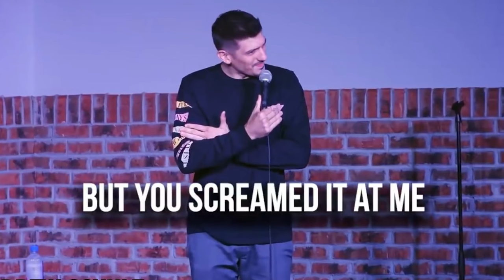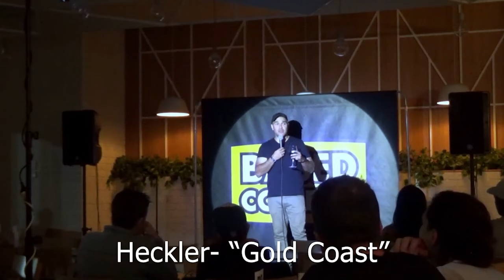Comedians VS Hecklers | #13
Comedians VS Hecklers | #13. ENJOY!

🐸 Hippity Hoppity
💀 Liquid Death
🤢 Wet Fart Spray
💊 Liquid I.V.

We all hate hecklers at Comedy Shows, but we all love when the comedians are locked and loaded, ready to shoot back and own a heckler. Too many names and clips to mention, so we will keep you entertained with this new series where we bring you all the heckle highlights. From Heckle Legends like Jimmy Carr to Audience destroyers like Andrew Schulz. This Compilation of hecklers getting owned by comedians was well overdue.

This compilation features Jimmy Carr, Andrew Schulz, Frenchy and many more.

📖 The Comedy Bible